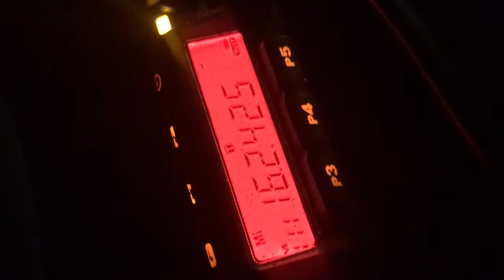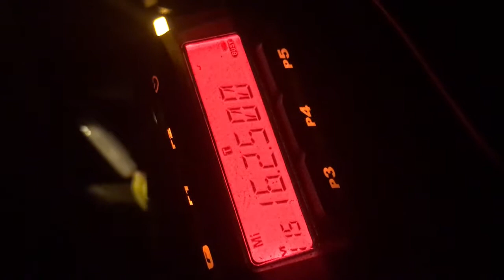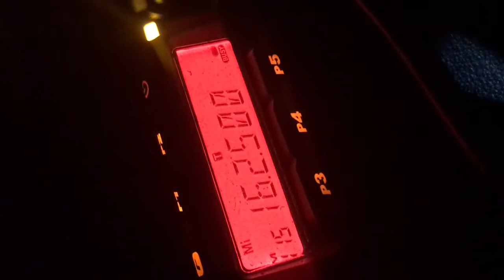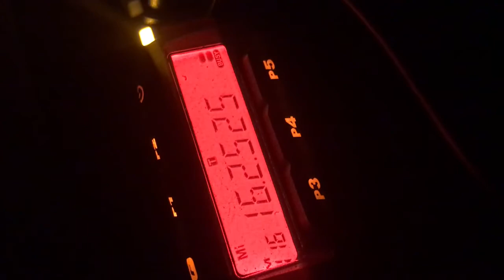VHF DX Band Opening 10/25/2019 162.400 MHz - 162.550 MHz NOAA Weather Radio Propagation Part 1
NOAA WX Radio NOAA Weather Radio activity all 7 WX freqs.  Suffering from desense and intermod due to very local and very strong paging transmitters on 152 MHz (specifically 152.120 MHz, 152.630 MHz and 152.690 MHz.